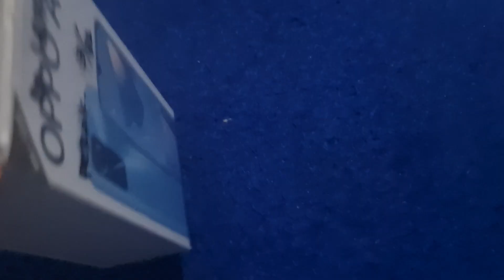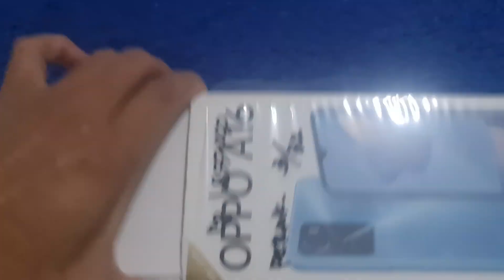UNBOXING OPPO A16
A16
Spesifikasi
Beli Sekarang
OPPO A16
(CPH2269)
Baterai 5000mAh Tahan Lama
Layar HD+ Eye Care
Tiga Kamera AI
pic
Pearl Blue | Space Silver | Crystal Black
* Gambar produk hanya untuk referensi. Silakan lihat produk yang sebenarnya.
Ukuran dan Berat
Tinggi: 163.8mm
Lebar: 75.6mm
Ketebalan: 8.4mm
Berat: 190g
* Ukuran dan berat produk dapat bervariasi tergantung konfigurasi, proses manufaktur, dan pengukuran. Semua spesifikasi merujuk pada produk yang sebenarnya.
pic
Penyimpanan
3 GB + 32 GB
4 GB + 64 GB
Tipe RAM: LPDDR4x @ 1867 MHz 2 × 16-bit (3 GB + 32 GB) / LPDDR4x @ 2133 MHz 2 × 16-bit (4 GB + 64 GB)
Tipe ROM: eMMC 5.1
Penyimpanan Eksternal: Didukung
Versi USB: USB 2.0
USB OTG: Didukung
* Penyimpanan internal yang tersedia mungkin lebih kecil karena bagian dari penyimpanan internal digunakan oleh perangkat lunak. Ruang penyimpanan sebenarnya dapat berubah karena pembaruan aplikasi, operasi pengguna, dan faktor terkait lainnya.
Layar
pic
Ukuran: 6,52" (16,55 cm)
Rasio Layar: 88,7%
Resolusi: 720x1600 (HD+)
Kecepatan Penyegaran: 60Hz
Kecepatan Sampel Sentuh: 60Hz
Gamut Warna: 71% NTSC (Tipikal)
Kerapatan Piksel: 269 PPI
Rasio Kontras: 1500:1 (Tipikal)
Kecerahan: 480 nits (Tipikal)
Panel: LCD
Kaca Pelindung: Bahan lembaran (PC + PMMA)
Kamera
Belakang
Kamera utama 13MP: f/2.2; FOV 80°; lensa 5P; AF
Kamera Mono 2MP: f/2.4; FOV 88,8°; lensa 3P; FF
Kamera Makro 2MP: f/2.4; FOV 88,8°; lensa 3P; FF
Depan
8MP (f/2.0); FOV79°; Lensa 5P
Ukuran Gambar
Belakang:
Ukuran maksimum: 4160 x 3120 (foto normal)
Ukuran foto dalam rasio aspek yang berbeda:
4160 x 3120 (4:3)
3120 x 3120 (1:1)
4160 x 1872 (layar penuh)
4160 x 2340 (16:9)
Belakang
Kamera belakang: hingga 1080P@30 fps, dan 720P@30 fps
Zoom video: 1080P @ 30 fps
Depan
Kamera depan: 1080P@30fps atau 720P@30fps (Default; beautification diaktifkan)
Chipset
CPU: MediaTek Helio G35
Kecepatan CPU: hingga 2.3GHz
Inti CPU: 8 inti
GPU: IMG GE8320 @ 680 MHz
Baterai
4890 mAh/18,92 Wh (Min)
5000 mAh/19.35 Wh (Tipikal)
Biometrik
Mendukung Buka Sidik Jari Sisi Samping dan Buka Kunci Wajah
Sensor
Sensor geomagnetik
Sensor cahaya
Sensor jarak
Akselerometer
Sensor gravitasi
Fungsi penghitungan langkah
Jaringan Seluler
Tipe Kartu SIM : Kartu nano-SIM
* Fungsi yang tersedia di jaringan langsung bergantung pada situasi jaringan operator dan penyebaran layanan terkait.
2G: GSM 850/900/1800/1900 MHz
3G: UMTS (WCDMA) band 1/5/8
4G: TD-LTE band 38/40/41 (2535–2655 MHz)
4G: LTE FDD band 1/3/5/8
Konektivitas
WLAN: Wi-Fi 2,4 GHz, Wi-Fi 5 GHz, Tampilan Wi-Fi
Versi Bluetooth: Bluetooth 5.0
Kodek Audio Bluetooth: SBC, AAC, aptX, LDAC
Antarmuka USB: USB Tipe C
Jack Earphone: 3,5 mm
Sistem Operasi
ColorOS 11.1 berdasarkan Android 11
Teknologi Lokasi
GNSS: Sistem penentuan posisi GPS, A-GPS, BeiDou, GLONASS, GALILEO, dan QZSS internal
Lainnya : Pemosisian Wi-Fi, pemosisian berbasis jaringan seluler, dan kompas elektronik
Peta: Mendukung Google Map dan aplikasi peta pihak ketiga lainnya
Dalam Kotak
Perangkat x1
Kabel USB x 1
Pengisi daya x1
Alat SIM Ejector x1
Caseing Pelindung x1
Panduan memulai cepat x 1
Kartu Garansi x1
Catatan Tambahan
Teknologi khusus diterapkan untuk menyembunyikan sensor jarak di bagian depan atas smartphone OPPO untuk keseluruhan tampilan kesederhanaan. Ini dapat menyebabkan kelainan fungsi jarak jika film atau pelindung menutupi area sensor jarak. Lihat tata letak pelindung resmi OPPO. dan film untuk detailn
untuk pemesanan silahkan inbox wa 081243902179